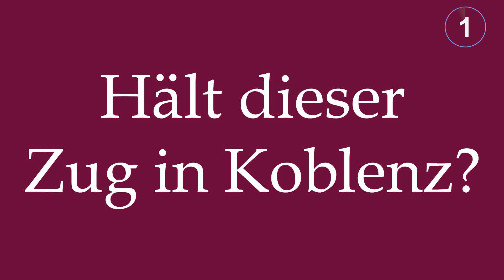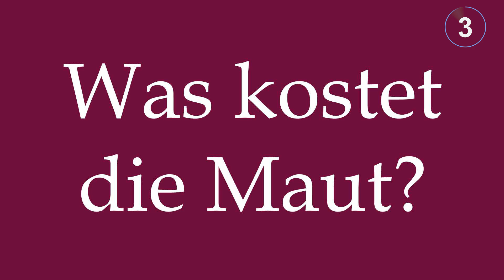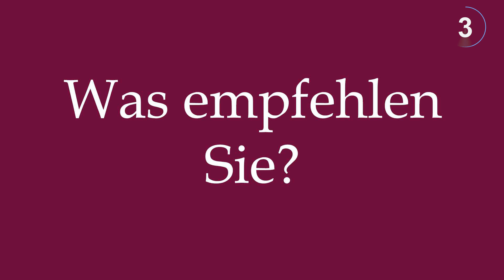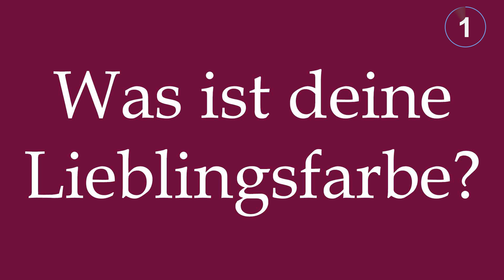Try to Pronounce These Words in German - Exercise #49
In this exercise you'll get a chance to test yourself and your progress in learning the German language.
Each word will appear on the screen for a few seconds before you can hear it pronounced correctly. Try and pronounce it by yourself first.